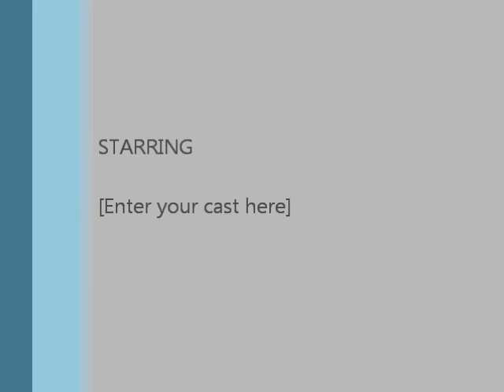2011 Islamorada Sail Fish Fly Championship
A beautiful Atlantic Sail Fiih on fly cought of Islamorada on January 13, 2011